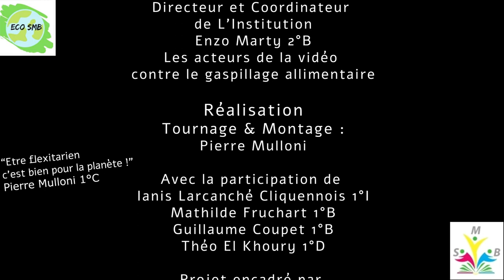Concours régional et national des éco-délégués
Ce concours participe à l’éducation au développement durable, en visant en particulier à mieux faire connaître, encourager et valoriser les actions engagées par les éco-délégués dans les établissements scolaires. Les éco-délégués du lycée ont réalisé une vidéo pour ce concours nationale. La sélection se fait en deux temps :

La première sélection est académique : le jury académique sélectionne un lauréat par catégorie dans chaque académie
La seconde sélection est nationale : un jury national sélectionne parmi les lauréats académiques un lauréat national pour chaque catégorie.
Les résultats seront annoncés en juin 2022. Nous souhaitons bonne chance aux éco-délégués du lycée.